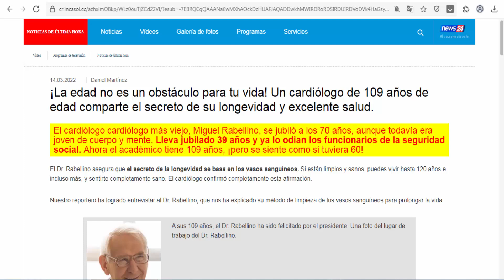Incasol (Costa Rica) - Heart supplement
Heart supplement. Active ingredients: Vitamina C, Lactato de Calcio, Celulos Microcristalina, Zinc Biglicinado Aminoquelado, Alga Espirulina, Apio en Polvo, Jamaica en Polvoб Jugo de Uva, Camellia sinensis